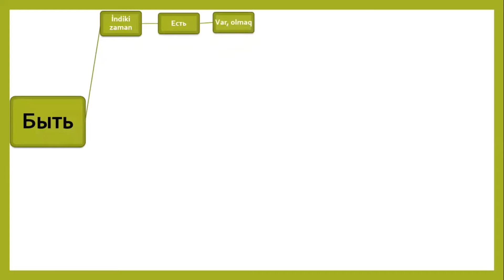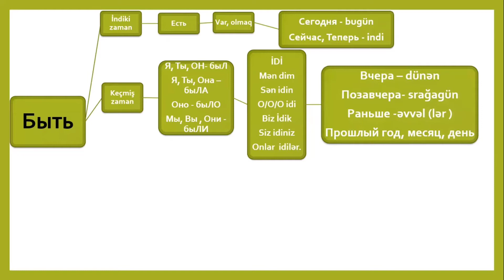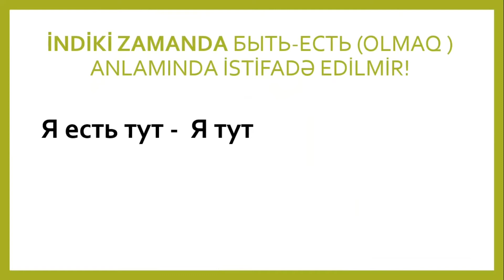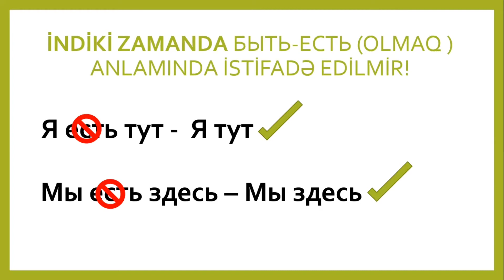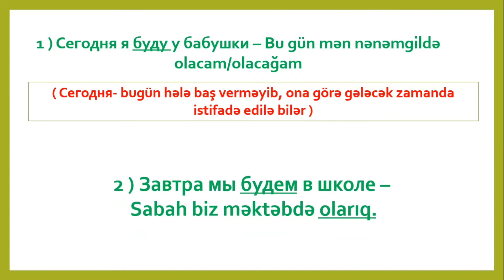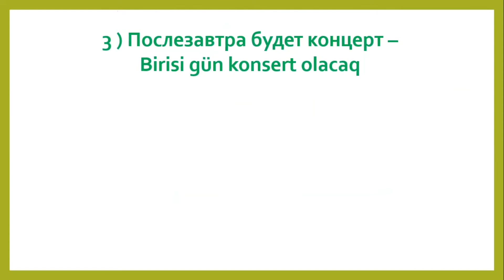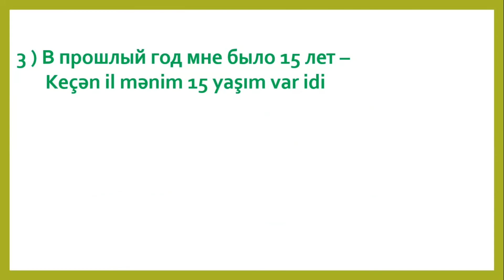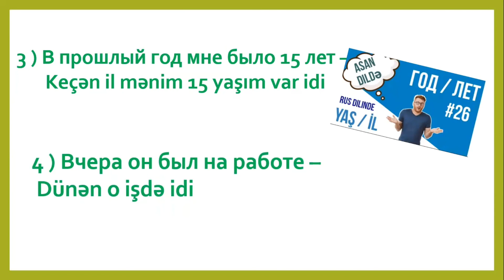RusDili 7️⃣0️⃣ "Быть - Olmaq" 3 zamanda İZAHLI ‼️